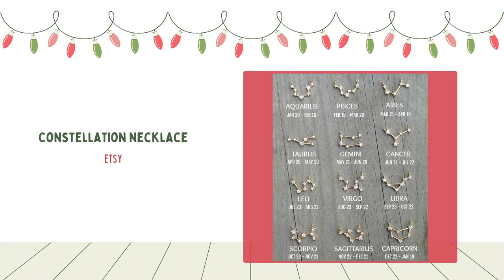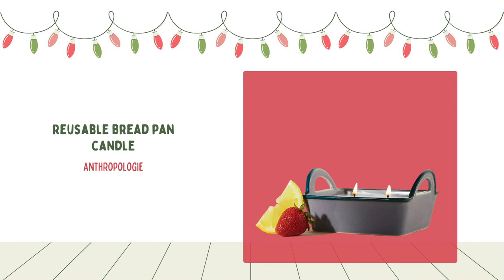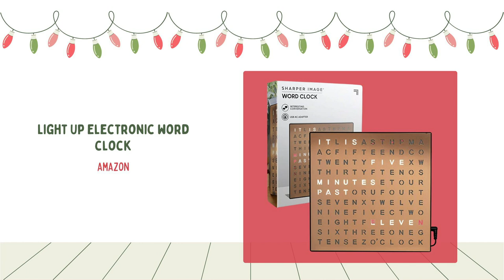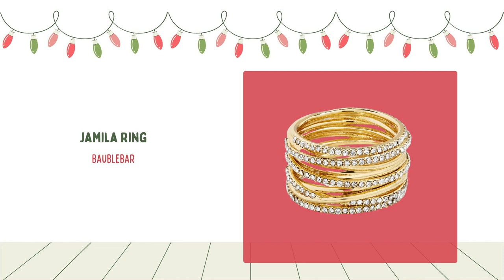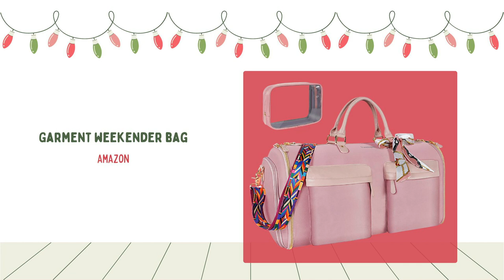What to Ask For This Christmas | Gifts for Ladies Between $25 and $50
Personal Alarm
Constellation Necklace
Baggu Zip Set
Cozy Earth Lounge Socks
Leather Airpod Case
Metallic Slippers
Bread Pan Candle
Aluminum Can Glass Cups
Light Up Word Clock
Espresso Maker
Quilted Zip Up
Twinkling Star Set
Rope Candle
Revlon One Step Dryer
Bakeware Set
Hard Seltzer Kit
Stanley Quencher Tumbler
Charlotte Tilbury Duo Set
Winter White Votive Set
Blink Doorbell
Jamila Ring
Smooth & Healthy Hair Set
Garment Weekender Bag
Pearl Hairclip Trio
Tulsa Belt